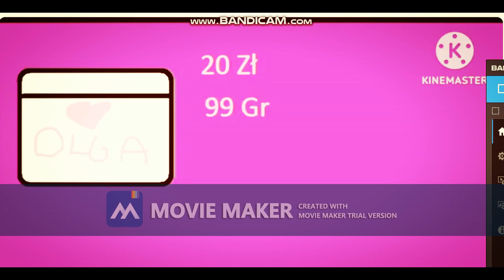Eska TV -Reklama (01 /01 /2024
Kolejny fanmade tym razem z poniedziałku 1 stycznia 2024 o godz:7:50
Nagranie fanmadowe pochodzi z cyfrowego posatu na kanale 178.